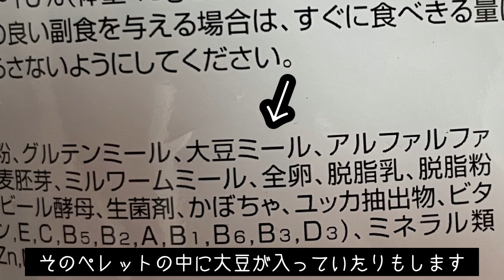ハムスターに豆まきの豆って与えちゃいけないの！？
毎年節分になるとこの話題が出るので、動画にしてみました。

結論から言うと、与えすぎなければ大丈夫です。も私は結論付けました。

すべての食べ物に共通していますが、食べすぎはよくないのは当たり前、バランスを考えないのがダメなのも当たり前な話だと思います。

今回は一般的にマグネシウム含有量が多いからダメと言われているようなので、類似しているイナゴ豆、ピーナッツ、ひま種と比べてみました。

非常におもしろい結果が出ました。